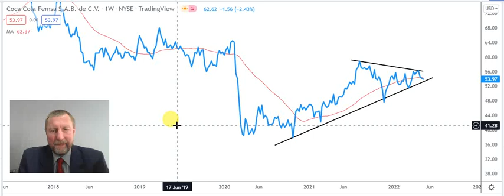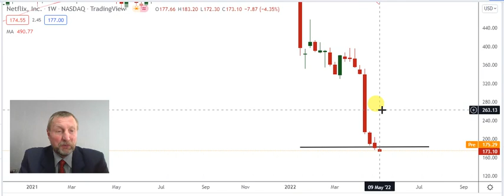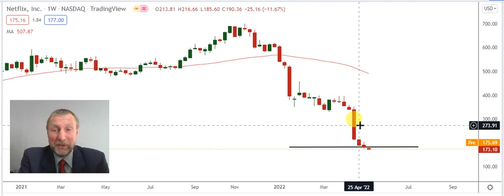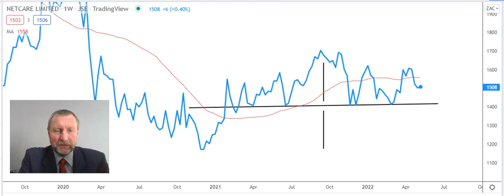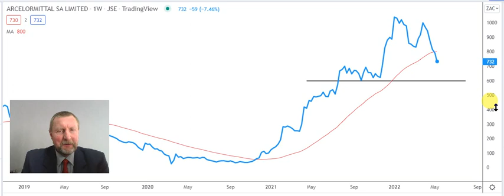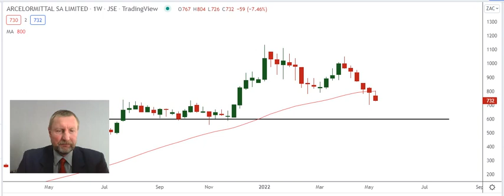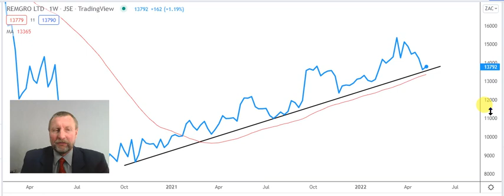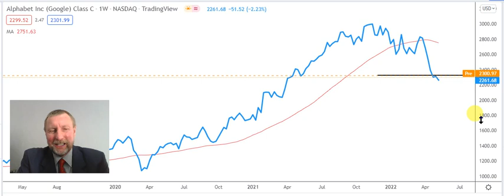Talking Technical 17 May 2022 Netflix, Netcare, Arcellor Mittal, Remgro, Google